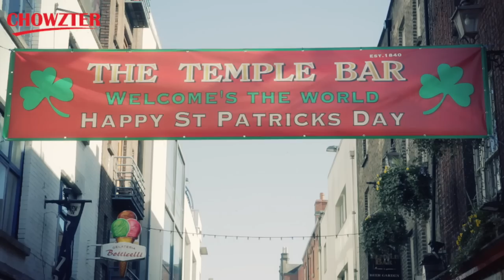The Tastiest Places To Celebrate St. Patrick's Day in Dublin - Chowzter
Join us as we investigate some of the best beers in the best pubs in Dublin

Thank you Niamh - for being the voice of this tour of Dublin.

Download the FoodieHub app for the Essential Eats wherever you are on the planet!

More on St. Patrick’s Day:

“Saint Patrick's Day, or the Feast of Saint Patrick (Irish: Lá Fhéile Pádraig, "the Day of the Festival of Patrick"), is a cultural and religious celebration held on 17 March, the traditional death date of Saint Patrick (c. AD 385–461), the foremost patron saint of Ireland.

Saint Patrick's Day was made an official Christian feast day in the early 17th century and is observed by the Catholic Church, the Anglican Communion (especially the Church of Ireland),  the Eastern Orthodox Church and Lutheran Church. The day commemorates Saint Patrick and the arrival of Christianity in Ireland, as well as celebrating the heritage and culture of the Irish in general.

Celebrations generally involve public parades and festivals, céilithe, and the wearing of green attire or shamrocks.  Christians also attend church services, and the Lenten restrictions on eating and drinking alcohol are lifted for the day, which has encouraged and propagated the holiday's tradition of alcohol consumption.

Saint Patrick's Day is a public holiday in the Republic of Ireland, Northern Ireland, the Canadian province of Newfoundland and Labrador, and the British Overseas Territory of Montserrat. It is also widely celebrated by the Irish diaspora around the world; especially in Great Britain, Canada, the United States, Argentina, Australia and New Zealand.”

More on that lovely black stuff, Guiness:
“Guinness is an Irish dry stout that originated in the brewery of Arthur Guinness (1725–1803) at St. James's Gate, Dublin. Guinness is one of the most successful beer brands worldwide. It is brewed in almost 60 countries and is available in over 120. Annual sales total 850 million litres (1.5 billion Imperial or 1.8 billion US pints).

A feature of the product is the burnt flavour that is derived from roasted un malted barley, although this is a relatively modern development, not becoming part of the grist until the mid-20th century. For many years a portion of aged brew was blended with freshly brewed beer to give a sharp lactic flavour.

Although the Guinness palate still features a characteristic "tang", the company has refused to confirm whether this type of blending still occurs. The draught beer's thick, creamy head comes from mixing the beer with nitrogen when poured. It is popular with the Irish both in Ireland and abroad, and, in spite of a decline in consumption since 2001, is still the best-selling alcoholic drink in Ireland where Guinness & Co. makes almost €2 billion annually.”